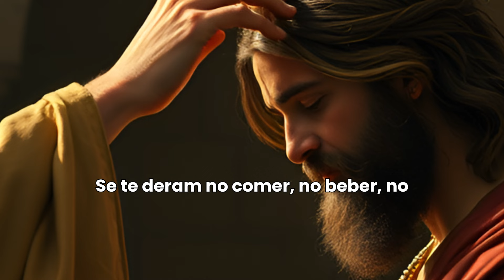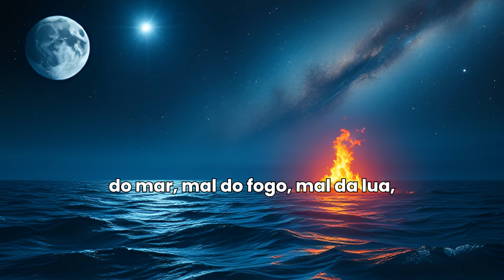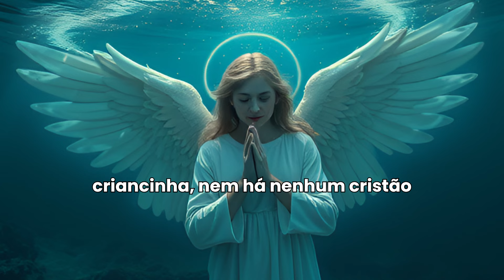🌿​Benzimento forte Deus te viu Deus te criou contra inveja, mau olhado, feitiçaria e bruxaria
A reza "Deus te viu, Deus te criou" é uma oração tradicional das antigas benzedeiras no Brasil, muito utilizada em práticas de cura espiritual e proteção contra inveja, mau olhado, bruxaria e feitiçaria. As benzedeiras são mulheres que praticam a medicina popular através de orações, gestos simbólicos e ervas, acreditando que seu poder de cura vem de Deus. Ao pronunciar "Deus te viu, Deus te criou", elas reforçam a ideia de que a pessoa está sob a proteção divina desde o momento de sua criação, conectando-a com a origem sagrada e pedindo a intervenção de Deus para afastar males físicos e espirituais.

Essa oração geralmente é recitada junto com gestos como o sinal da cruz feito sobre a pessoa que está sendo benzida, ou ainda acompanhada de ramos de plantas, como arruda ou guiné, que são símbolos de purificação. Para muitas pessoas, essa prática proporciona conforto e alívio, pois carrega uma forte tradição de fé e confiança na intercessão divina. As benzedeiras e suas rezas fazem parte de uma sabedoria popular que atravessa gerações, sendo valorizadas por manterem viva uma espiritualidade ligada à simplicidade e à natureza.